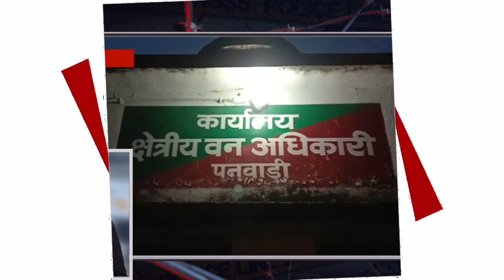Sultanpur : सुल्तानपुर में दबंगो ने हियातउल्ला को जमकर पीटा ! | News Time Nation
सुल्तानपुर में थाना देहात कोतवाली क्षेत्र के ग्राम सभा धर्मापूर पत्थरा में रहने वाले हियात उल्ला ने गांव के ही कुछ दबंगो पर उनके घर पर कब्जा करने और उनके साथ मारपीट करने का गंभीर आरोप लगाया है.. इसी खौफ से पीड़ित एसपी कार्यालय पहुंच कर न्याय की गुहार लगा रहे हैं..

. बाराबंकी में पुलिस ने लखनऊ मार्ग पर एक ट्रक को पकड़ा... पुलिस ने उस ट्रक से भारी मात्रा में झारखंड मार्का शराब को बरामद कर 2 आरोपियों को गिरफ्तार किया है.. वही उनके कब्जे से पुलिस ने 20 लाख रुपए तक की शराब भी बरामद कर ली है..

. बस्ती के हर्रैया थाना में कर्मडांड गांव में मामूली विवाद के चलते दो पक्षो में फायरिंग हो गई.. इस दौरान वहां मौजूद एक शख्स को गोली लग गई जिससे वो गंभीर रुप से घायल हो गया.. फिलहाल मामले की जानकारी पर पहुंची पुलिस ने घायल युवक को अस्पताल में भर्ती करा कर आरोपी की तलाश शुरु कर दी है...

. औरैया में सदर कोतवाली क्षेत्र के नारायणपुर नारायनपुर चौकी में डाकघर चौराहे के पास कुछ बदमाश महिला के सोने के कुंडल लूट मौके से फरार हो गए... वहीं मामले की जानकारी पुलिस को दी गई जिसके बाद अब पुलिस चोरो की तलाश में जुटी है..

. महोबा के पनवाड़ी क्षेत्र के मसूदपूरा गांव में मौजूद खेतों में 40 वन संरक्षित पेड़ो को ग्रामीणो ने मशीन से काट गिराया.. वहीं मामले की जानकारी मिलते ही वन विभाग के अधिकारियों ने 20 संदिग्ध लोगो पर हर पेड़ के हिसाब से 10 हजार तक का जुर्माना भी लगाया...